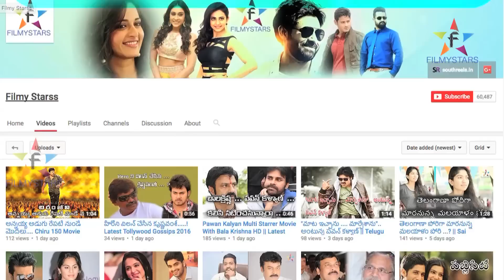Balakrishna Nu Meet Ayye Chance... ? || Filmystarss